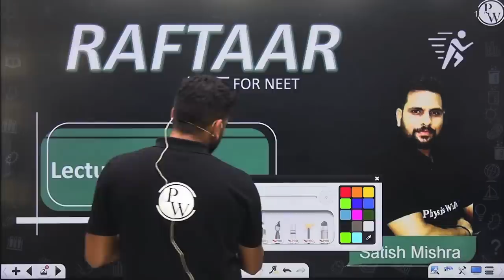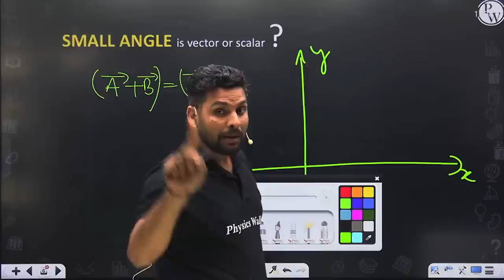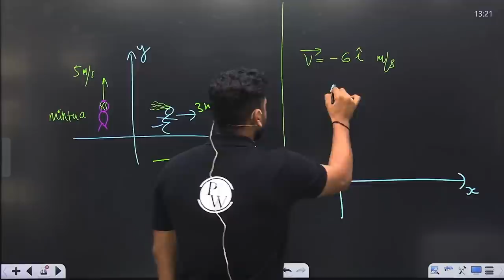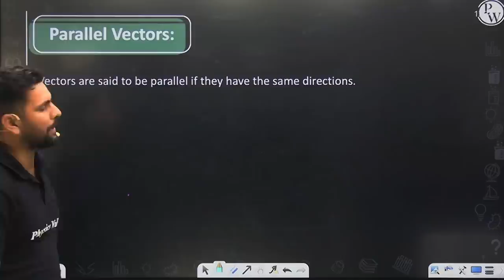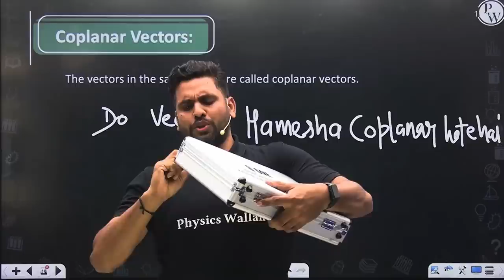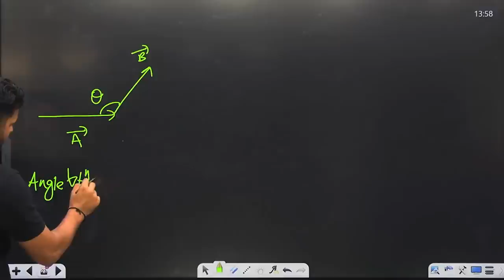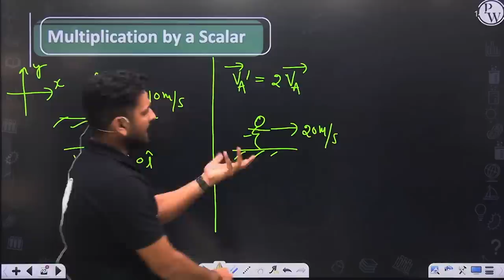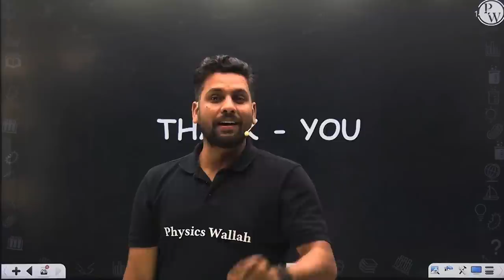Motion in a Plane 01 || Vectors & it's Types || Angle between Vectors || Class 11/NEET || RAFTAAR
In this ongoing RAFTAAR series for NEET, Satish Mishra sir of PhysicsWallah is explaining to you about Motion in a Plane.

•        Vectors and its representation
•        Types of Vectors
•        Angle between vectors
•        Multiplication by a scalar

There are many other important topics of Physics that we are going to cover in upcoming videos for NEET 2022 exam.

▶️Monday to Saturday :
Physics - 04:00 PM
Biology - 06:00 PM
Chemistry - 08:00 PM
▶️ Sunday :